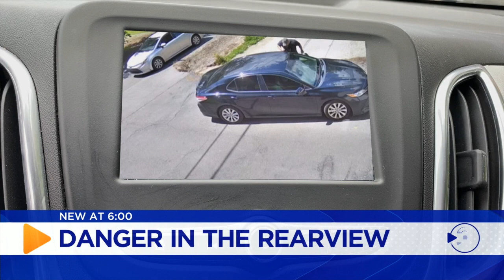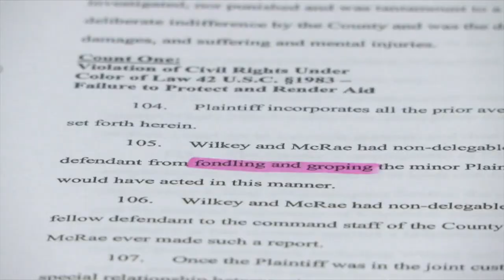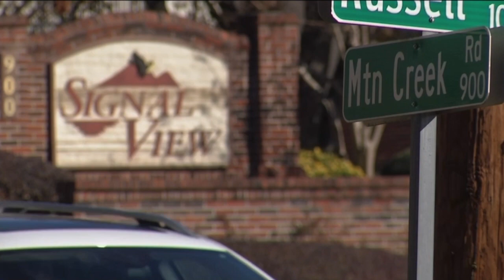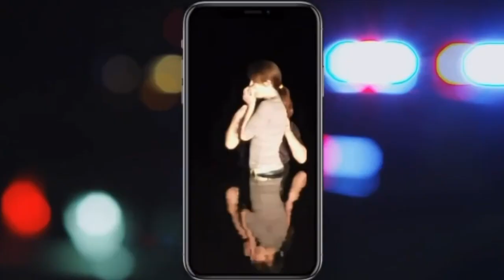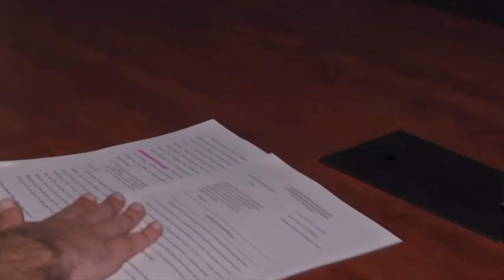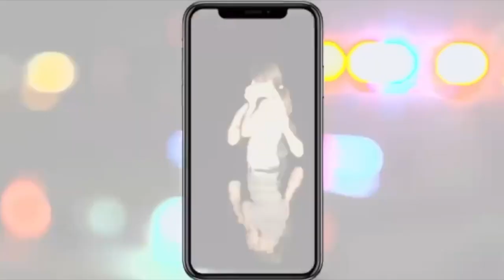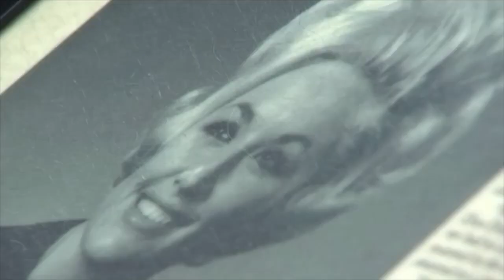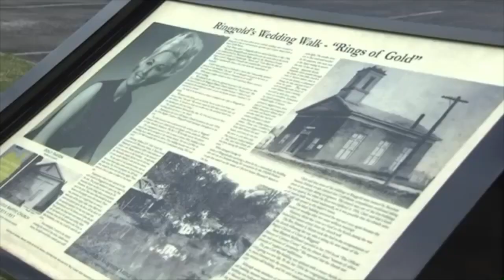Liam Collins 2023 Reporter Reel